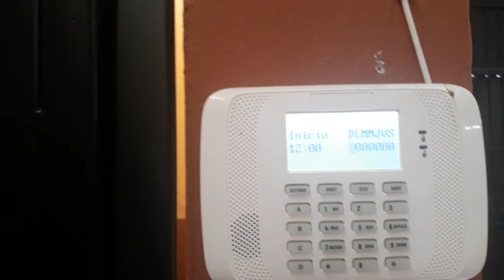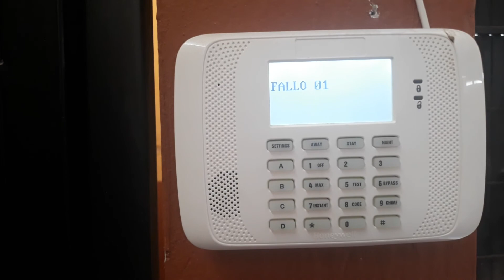Programar Autotest Diario y Auto test Semanal en Alarma Vista 48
Programando prueba de funcionamiento diario y semanal